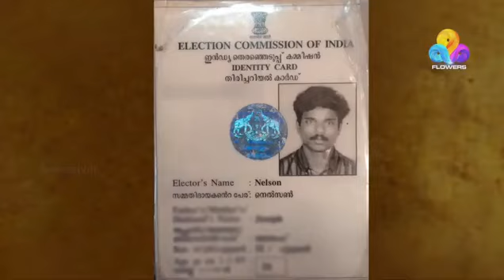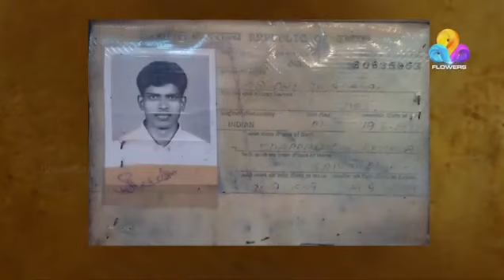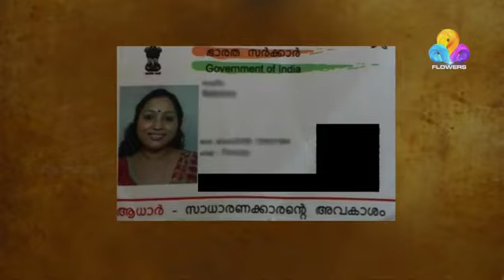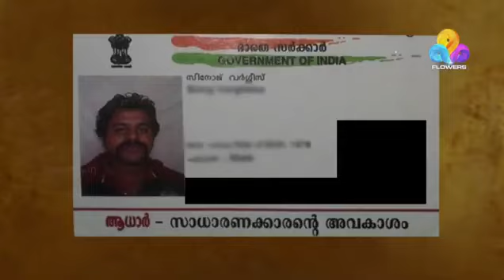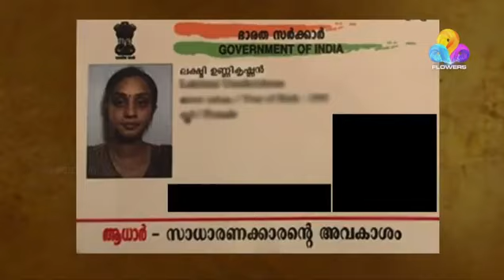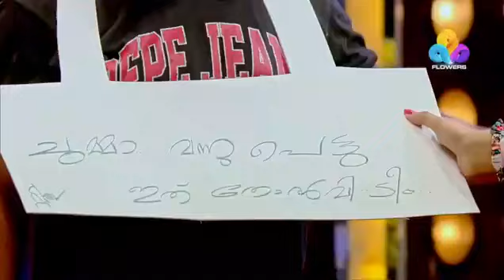Starmagic (Tamar padar) Old Episode | starmagic #426 #427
Thankyou ♥️